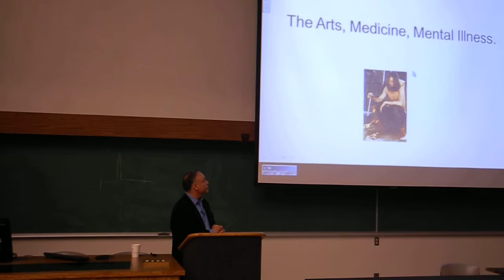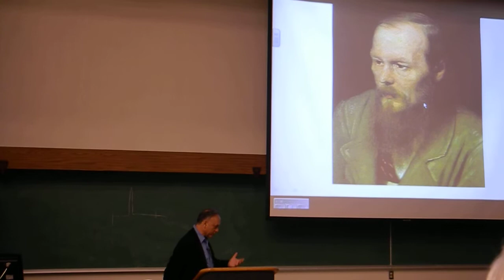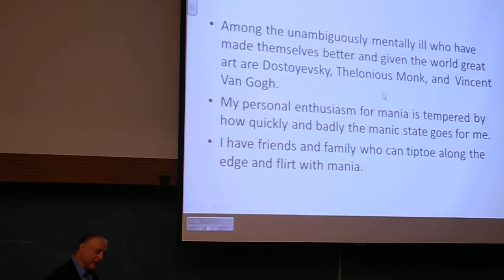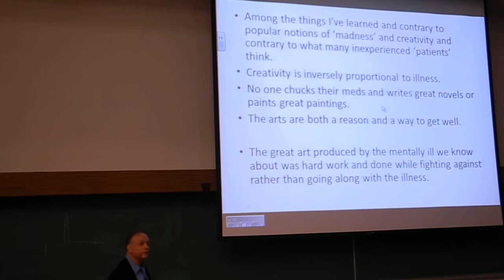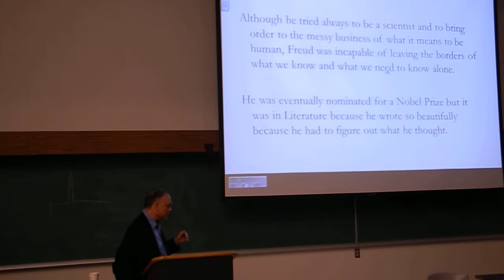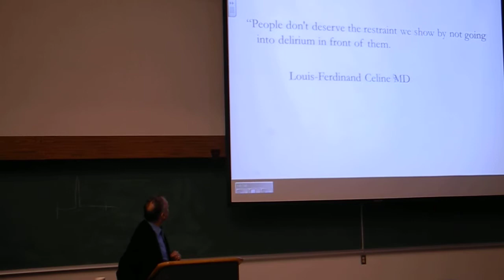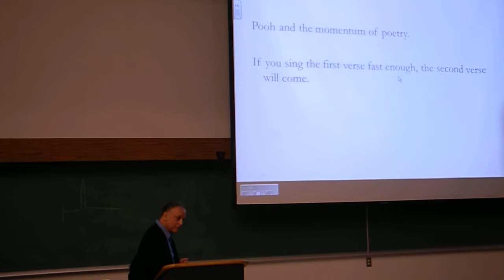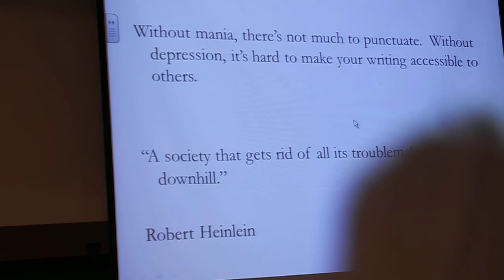Mark Vonnegut, M.D.